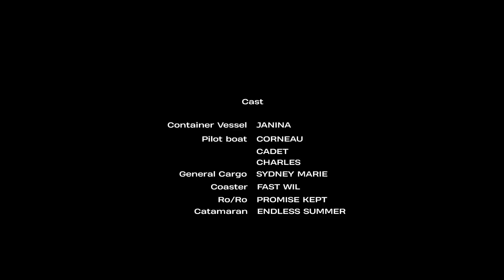Shipspotting Castries St. Lucia || JANINA || 31/03/2021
Janina arriving Port Castries St.Lucia . Vessel operating for CMA CGM

IMO: 9235385
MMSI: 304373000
Name: JANINA
Vessel type: General cargo vessel
Flag: Antigua & Barbuda
Gross tonnage: 6409 tons
Deadweight: 8126 tons
Length:123 m
Breadth: 20 m
Year of build: 2002